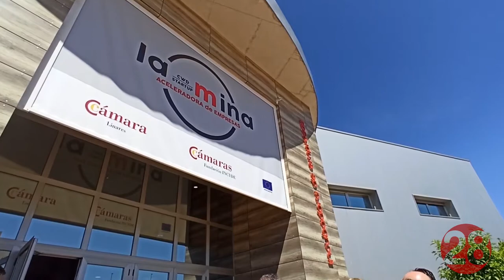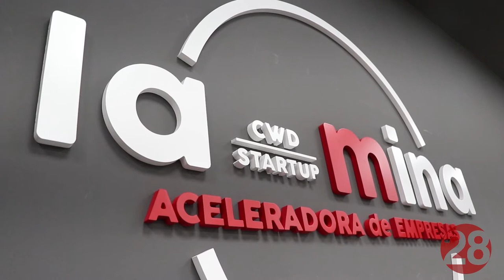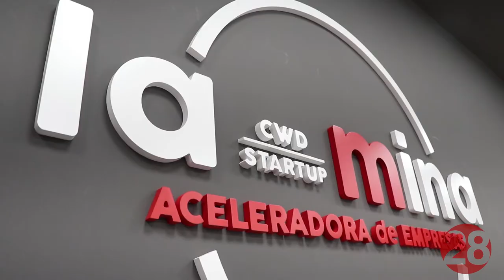20210521 Linares28 Coworking Digital